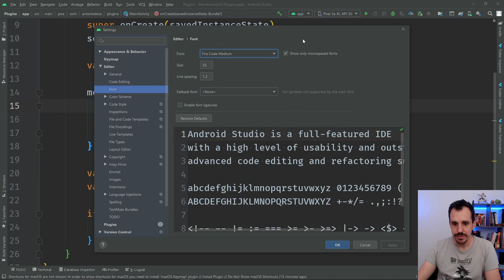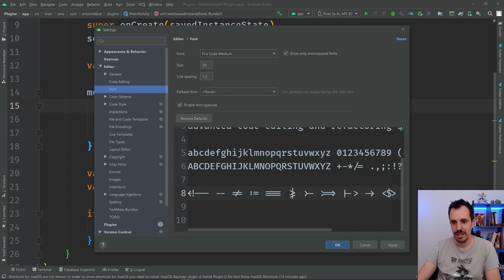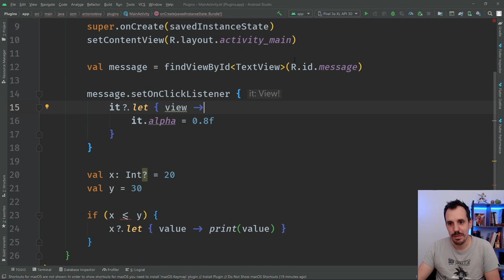👌Tu CÓDIGO MÁS PRO con ligaduras de fuentes en Android Studio [ → ≡ ≠ ≥ ]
¡Buenas DevExpertos!

En el vídeo de hoy te explico como consigo que mi código sea más PRO gracias a las ligaduras de fuentes en Android Studio.

1️⃣ La situación de Kotlin en el mercado y la oportunidad de aprenderlo
2️⃣ Cómo empezar con Kotlin desde cero en pocos minutos
3️⃣ Cómo Kotlin puede hacerte mucho más productivo